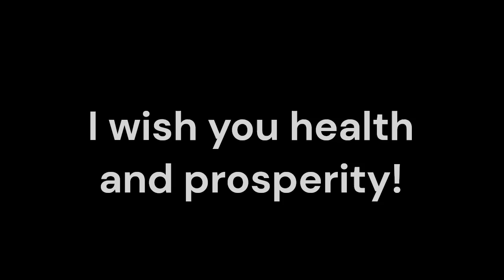Pseudoxanthoma Elasticum_Sound therapy session_Sounds of nature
Pseudoxanthoma Elasticum (PXE) is a rare genetic disorder that affects the connective tissues, leading to changes in the skin, eyes, and cardiovascular system. This condition is characterized by the degeneration of elastic fibers, resulting in symptoms such as yellowish papules on the skin, vision problems, and vascular complications. Traditional treatments focus on managing the symptoms and complications of PXE, but many patients seek complementary therapies to enhance their overall quality of life. One such therapy gaining attention is Resonance Frequency Sound Therapy (RFST).
PXE is caused by mutations in the ABCC6 gene, impacting the body's ability to properly manage elastic fibers. While there is no cure for PXE, traditional medical approaches can help manage symptoms and monitor associated complications. However, integrating complementary therapies like RFST may provide additional support for patients in their quest for improved well-being.
RFST involves the use of specific sound frequencies to promote healing and balance within the body. By employing instruments such as tuning forks, singing bowls, or gongs, RFST generates vibrations that resonate with the body’s natural frequencies. This therapy aims to enhance cellular function, reduce stress, and promote relaxation.
   Patients with PXE often experience discomfort due to skin lesions and other symptoms. RFST can help alleviate pain and discomfort by promoting relaxation and reducing muscle tension. The soothing vibrations may also distract from the sensation of pain, enhancing overall comfort.
   Living with a chronic condition like PXE can lead to emotional distress and anxiety. RFST promotes a sense of calm and emotional balance, allowing patients to manage stress more effectively. The therapy can create a meditative experience, helping individuals connect with their bodies and emotions positively.
   RFST may support improved blood circulation, which can be particularly beneficial for individuals with PXE who are at risk for vascular complications. Enhanced circulation can help deliver oxygen and nutrients to tissues, promoting overall health and potentially mitigating some complications of the disorder.
   RFST aligns with a holistic approach to health, addressing not only the physical symptoms of PXE but also the emotional and psychological aspects of living with a chronic illness. By integrating RFST into their treatment plan, patients can benefit from a more comprehensive approach to managing their condition.
   RFST should be viewed as a complementary therapy rather than a replacement for traditional treatments. When used alongside conventional medical approaches, RFST can enhance the overall effectiveness of a comprehensive care plan.
Resonance Frequency Sound Therapy offers a promising complementary treatment option for individuals with Pseudoxanthoma Elasticum. By addressing symptom relief, emotional well-being, and enhanced circulation, RFST can contribute to a more holistic approach to care.  Together, conventional medicine and complementary therapies like RFST can create a supportive and effective treatment environment, empowering individuals on their journey toward improved health and well-being.